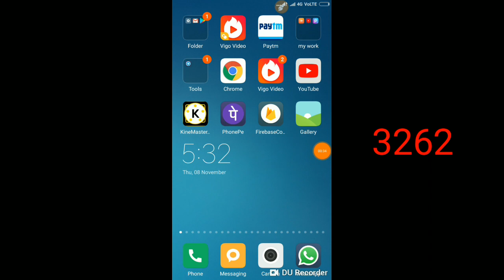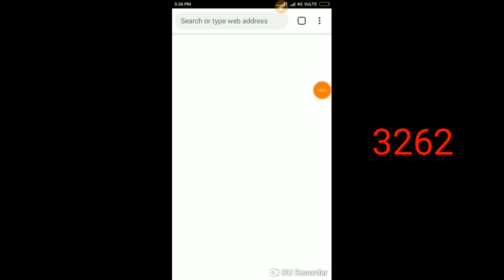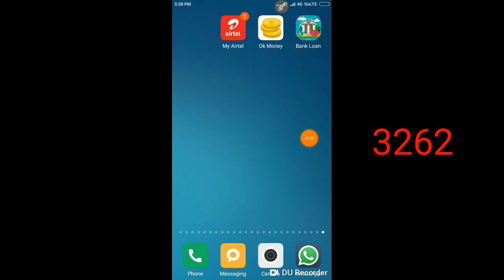100₹ FREE OFFER PAYTM CASH loot OFFER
Application link

Get Refer Bonus for Share Application To Your Friends With Your Code To Earn Unlimited Daily, Use Below URL and Refer Code To Install Application